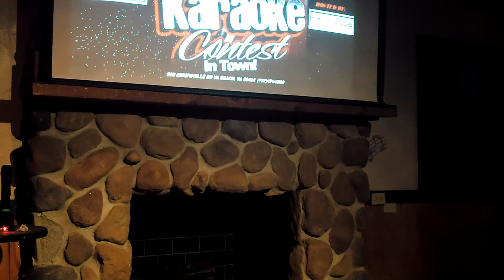IF TOMORROW NEVER COMES COVER BY RANDY ROSS